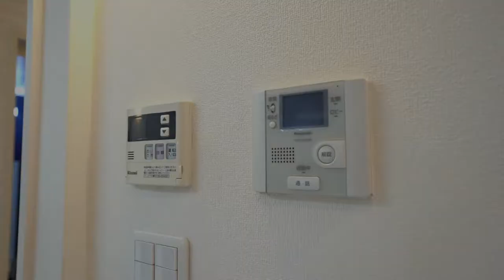恵比寿男子！恵比寿女子！必見です。最も注目度の高い恵比寿のアパートメント！【J's movie】JR山手線 恵比寿駅 徒歩10分 デザイナーズアパートメント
『憧れの地。恵比寿。憧れのデザイナーズ。』

使用面積約39㎡（ロフト約11㎡含む）
山手線でも特に人気のある恵比寿駅　徒歩10分の築浅物件です！
ＴＶモニター付きオートロックや防犯カメラでセキュリティにも配慮した物件です。
大きな吹き抜けのある開放的な住空間をご堪能下さい。